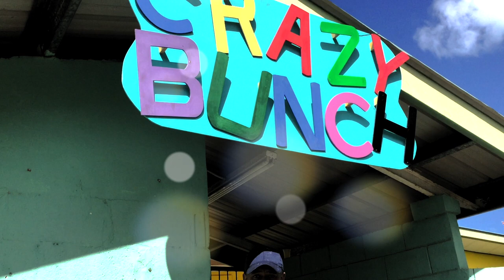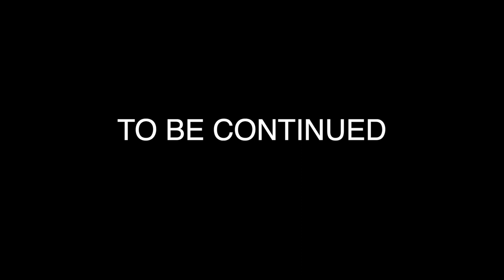JOUVERT IN JULY 2019 (Crazy Bunch)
The Crazy Bunch 2nd annual "J'ouvert In July" held at the Maracas St Joseph Community Center, Maracas St Joseph. Trinidad.

Videography and editing done by Dave Burnett using the IPHONE 6 and edited using Final Cut Pro